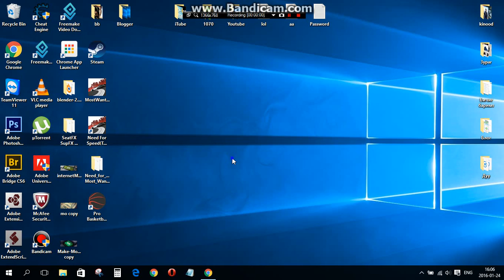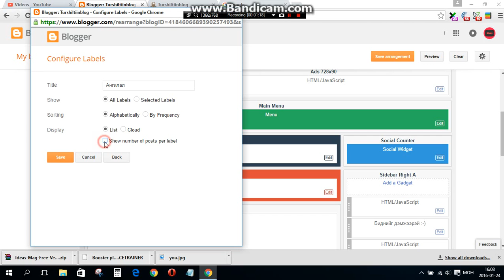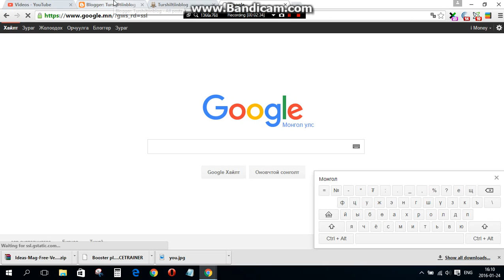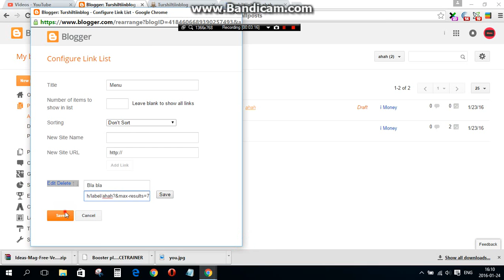Блогтоо хэpхэн цэс болон ангилал нэмэх вэ